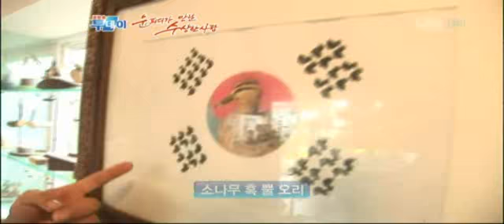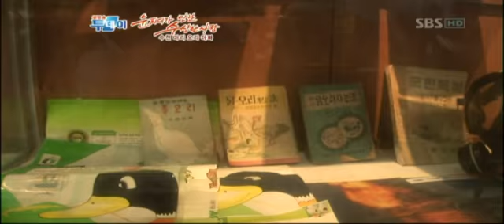[SBS] 생방송투데이 569회 (20110818) 명장면 "오리아빠"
3000마리 오리키우는 오리아빠~
오리아빠의 오리사랑!!